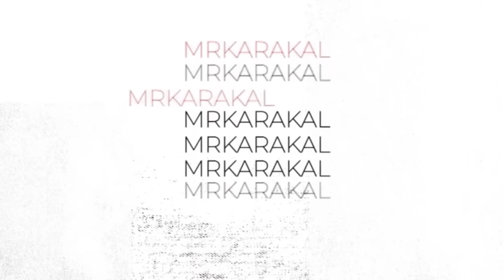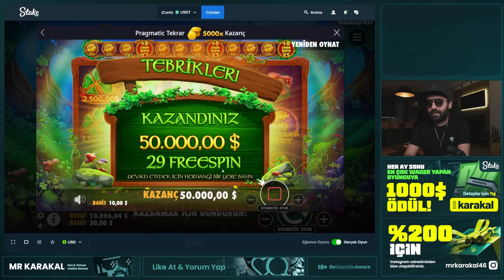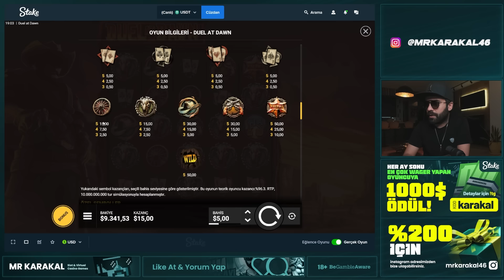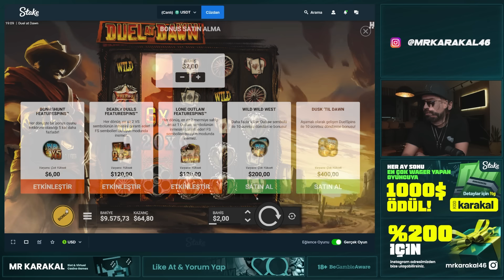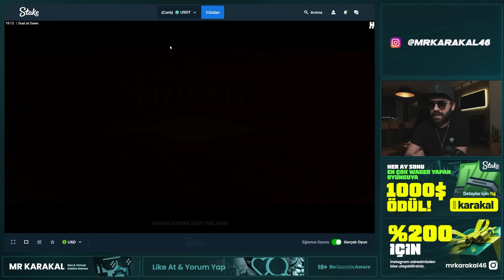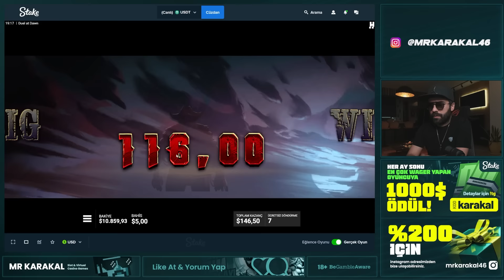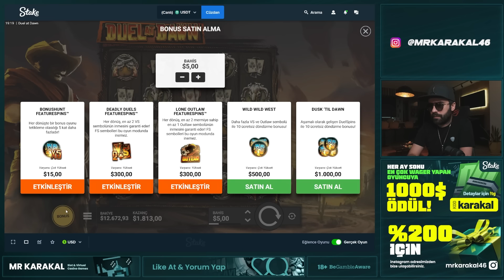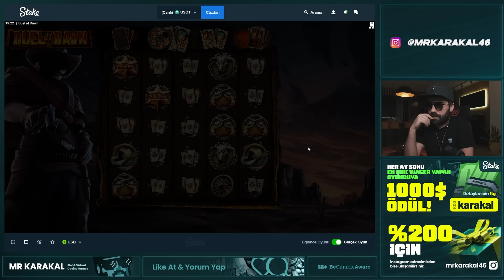Duel at Dawn - Perfect New Slot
HATIRLATMA;
-Videolarımız Türkiye'de yaşayan kullanıcılar için değildir. Türkiye'de kumar oynamak suçtur ve yaptırımları bulunmaktadır.
-Videolarımız 18 yaş altındaki kişilere kesinlikle hitap etmemektedir.
-Kumar bir kazanç kapısı değildir. Eğer kumar sizi psikolojik ve maddi anlamda yoruyorsa derhal bırakmalısınız. Eğlenmediğiniz sürece, bu oyunları bir kazanç kapısı olarak gördüğünüz sürece daha çok dibe batarsınız. Kendiniz bırakmayı başaramıyorsanız, mutlaka profesyonel destek almalısınız.